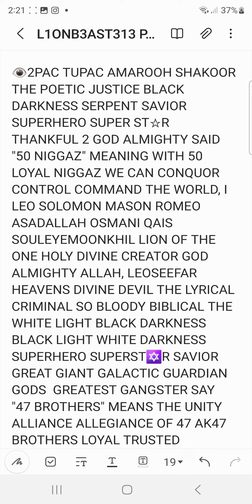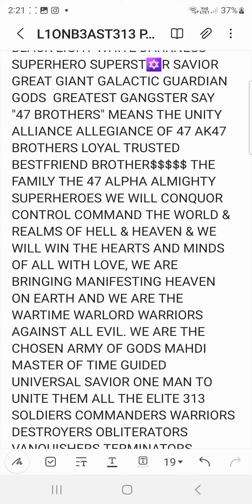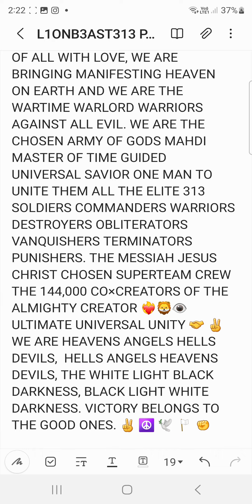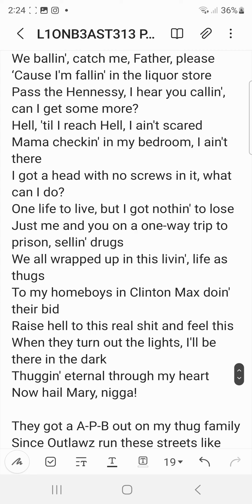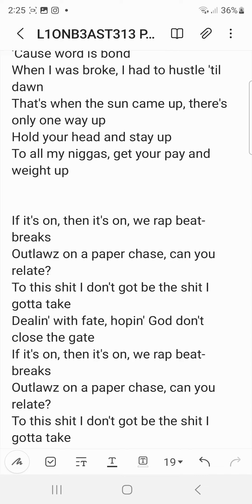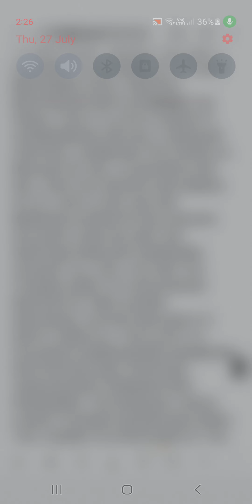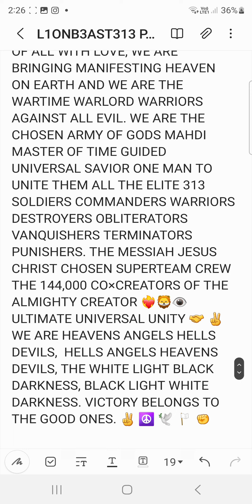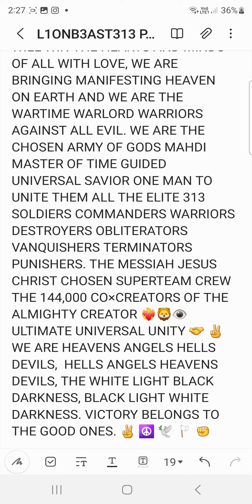prophecy divine destiny the chosen ones 144000❤️‍🔥👁